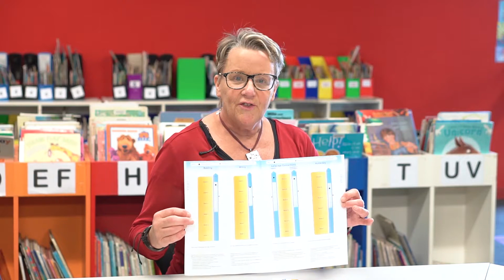General Information - What to Do If You Have Concerns About Your Child's NAPLAN Results